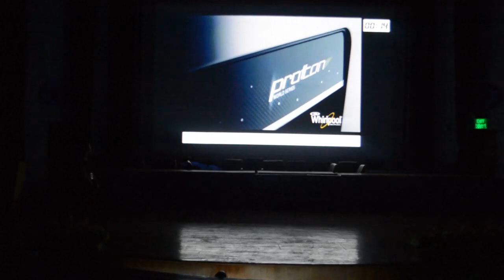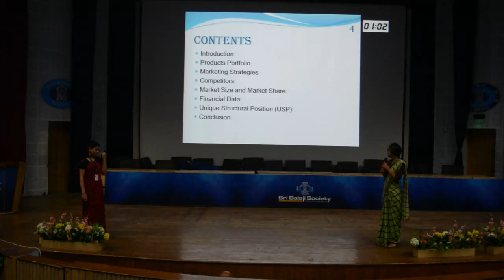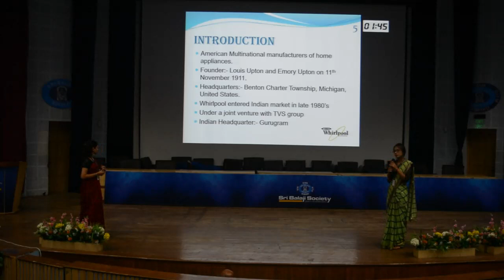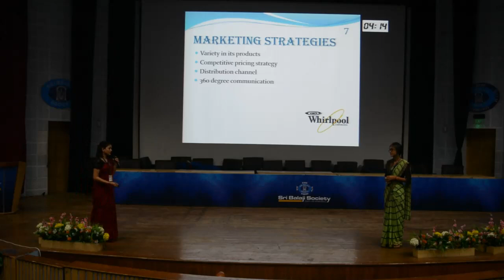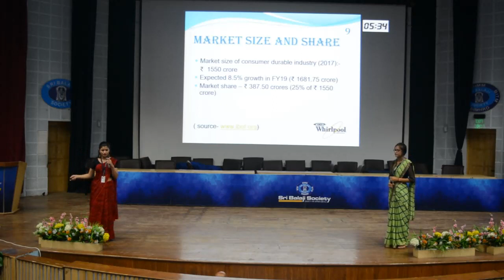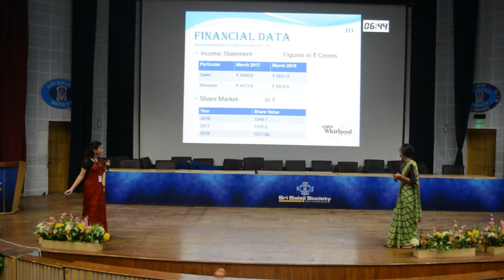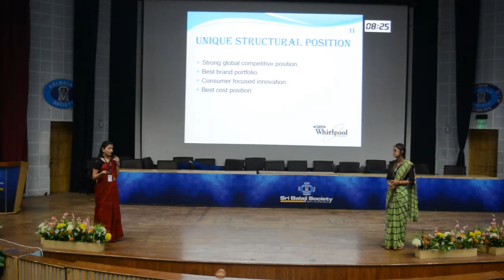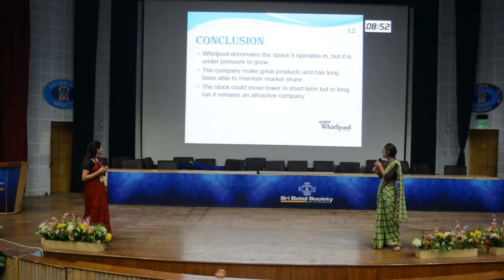Sri Balaji Society Induction Program 2019: Performance of WHIRLPOOL India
Topic: Performance of WHIRLPOOL India

Every year, the student managers of Sri Balaji Society sets on a journey from campus to corporate through the unique induction program organized by our institute.